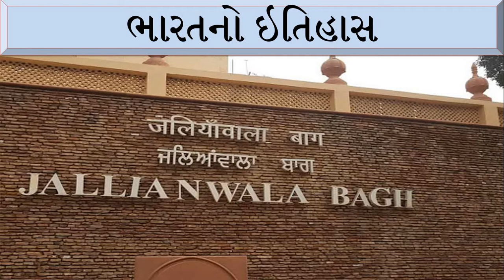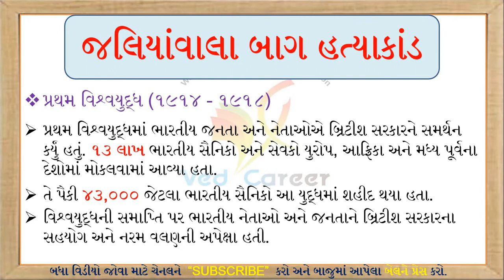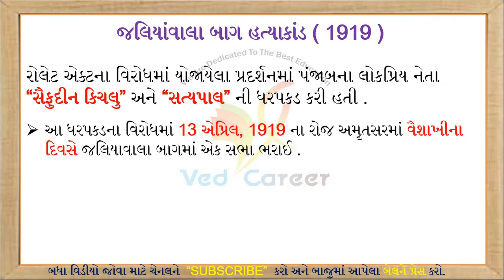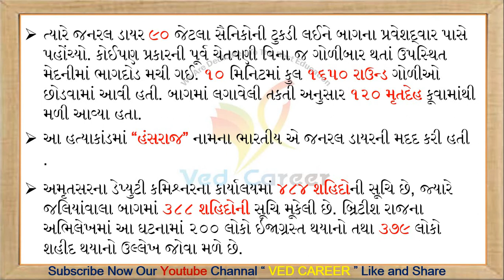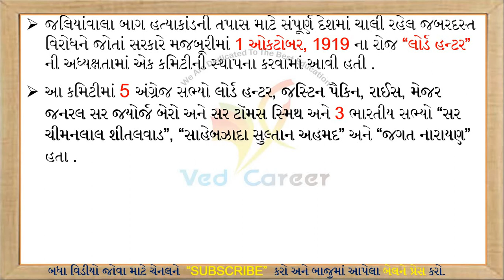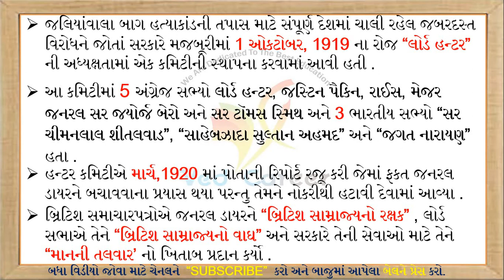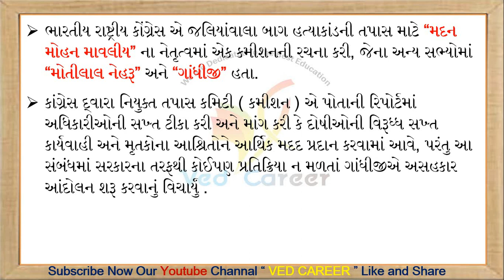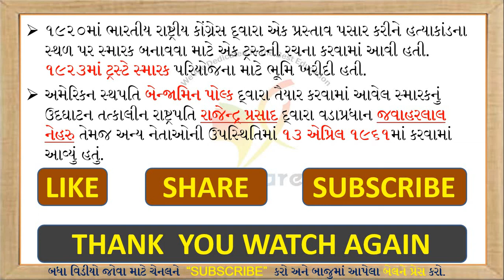જલીયાવાલા બાગ હત્યાકાંડ, Jallianwala Bagh Hatyakand, Jallianwala Bagh Hatyakand In Gujarati, history